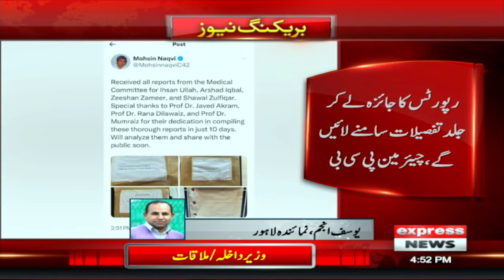Chairman PCB Tweet | Chairman PCB Medical Commission Dr. Sohail Saleem resigned | Breaking News